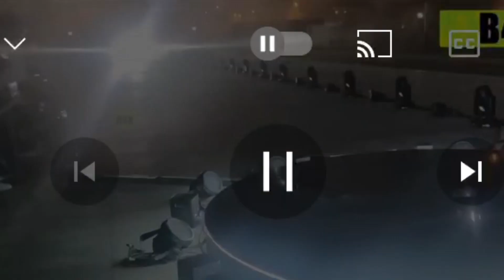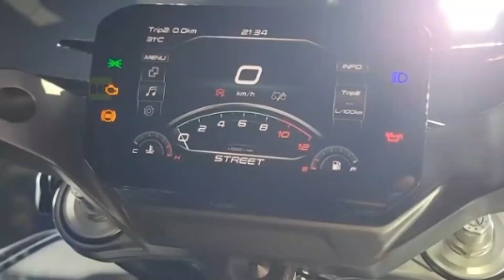Bagong Halimaw ng mga Big Bikes? - CFMoto NK800 | C22 - Basic Specs and Features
Eto na kaya ang bagong hari ng mga big bikes? Advance and Futuristic design.